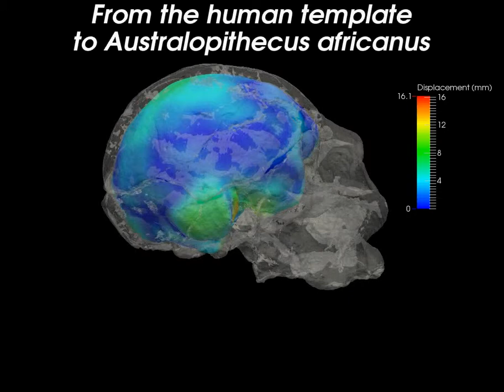Humans to Australopithecus africanus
Deformation of an atlas of humans endocasts to the endocast of Australopitecus africanus